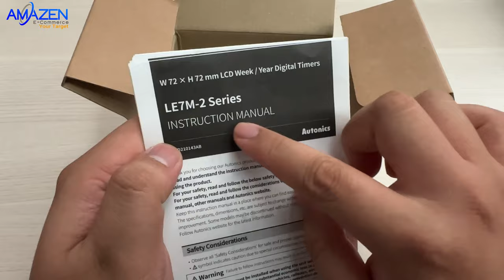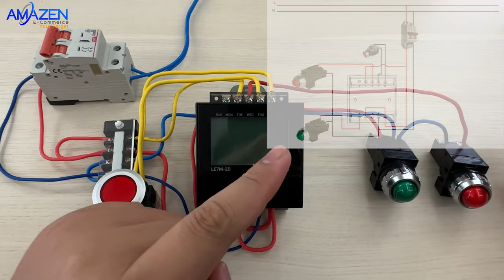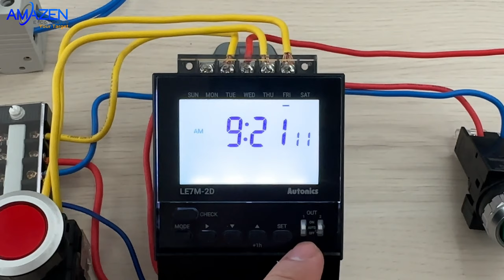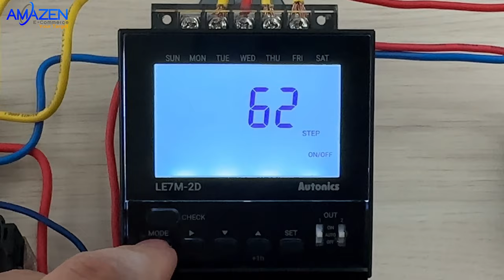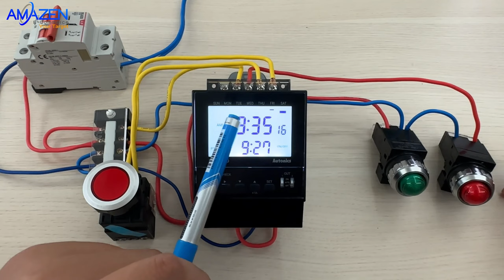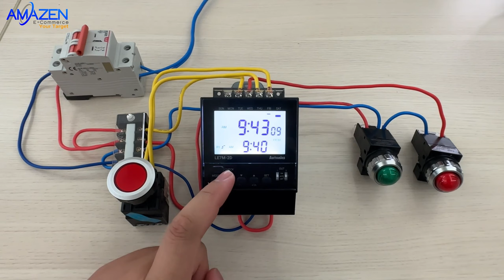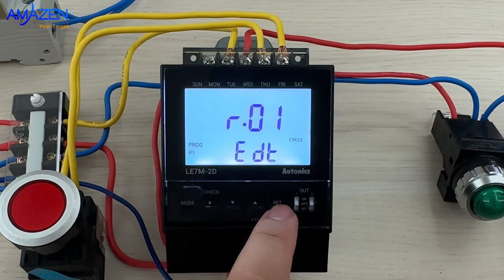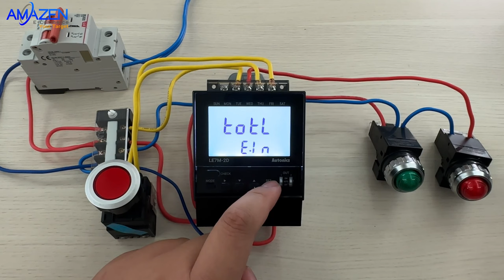Hướng dẫn cài đặt Bộ định thời Autonics LE7M-2D | Amazen.com.vn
► Mua các sản phẩm trong video tại:
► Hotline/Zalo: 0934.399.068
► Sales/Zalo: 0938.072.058